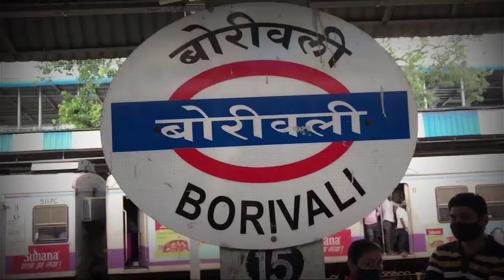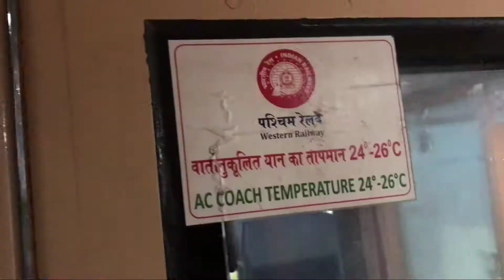Mumbai to Delhi Garib Rath Express After Lockdown 3rd AC Train Journey || Distance to Explore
Enjoy this Bandra (Mumbai) to Nizamuddin (Delhi) Garib rath full journey train video.

Pichhe se Tejas Rajdhani Express Bhi agayi.